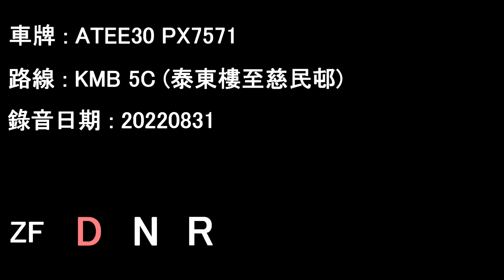[ISLe/ZF][Audio] ADL Enviro500/KMB ATEE30 PX7571@5C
Date: 31/08/2022

Tai Tung House to Tsz Man Estate

Operator: Kowloon Motor Bus (Ex-LWB)
Fleet number: ATEE30
License plate: PX7571
Engine: Cummins ISLe340b
Gearbox: ZF 6HP604C